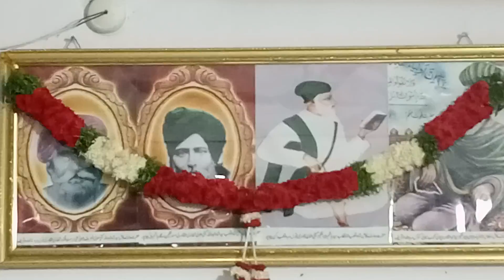GULSHAN QAWWAL SANGAREDDY MEHFIL E SAMA GYARVI SHAREEF GULPOSHI SAMA ASTANA E SABER PIYA BODMATPALLY